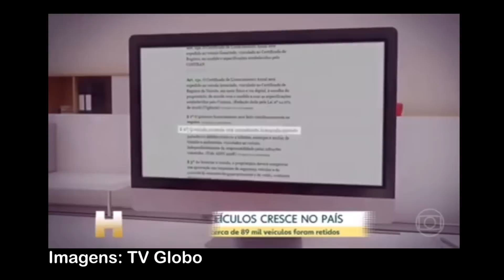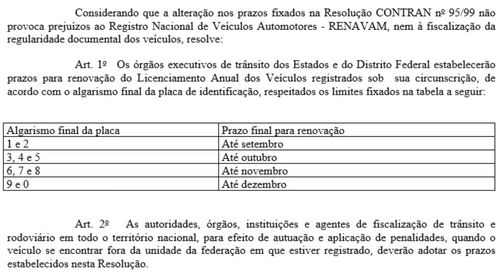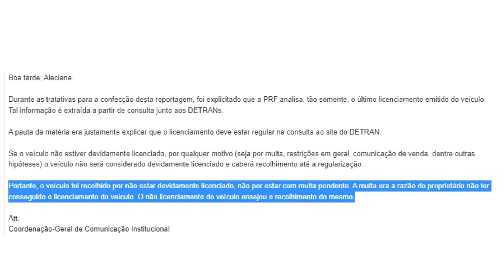"APREENSÃO DE VEÍCULO" É PERMITIDA EM VEÍCULO LICENCIADO?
Curso de Formação de Multiplicadores em Educação para o Trânsito 100% EAD?

Curso MBFT Destrinchado 2020 com garantia de Atualização até 30 de abril de 2023

Trânsito na Sala de Aula com os Mestres Julyver e Carlão